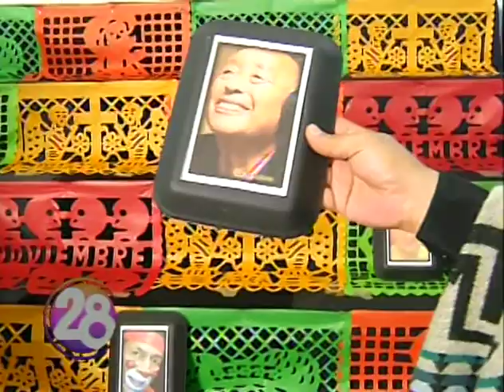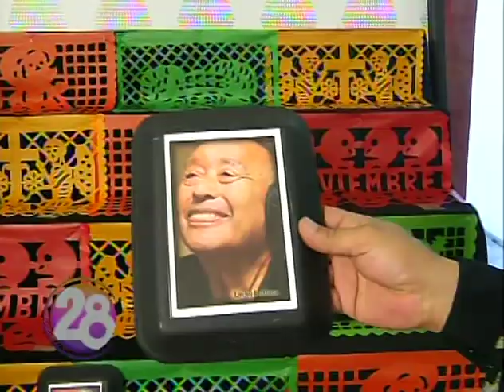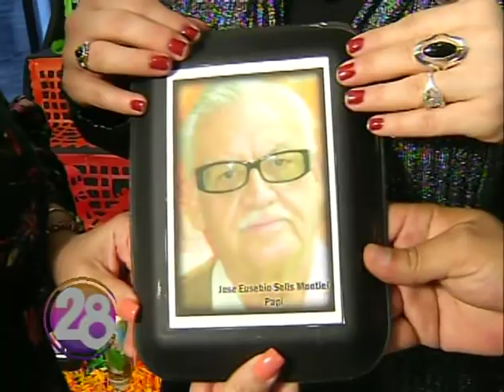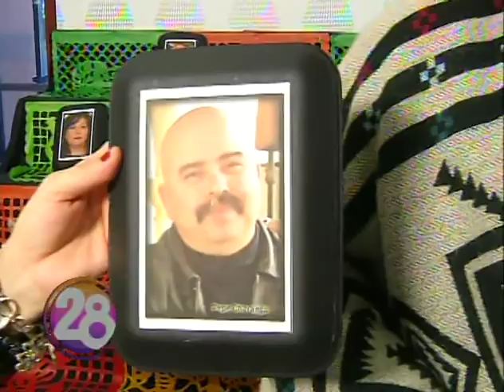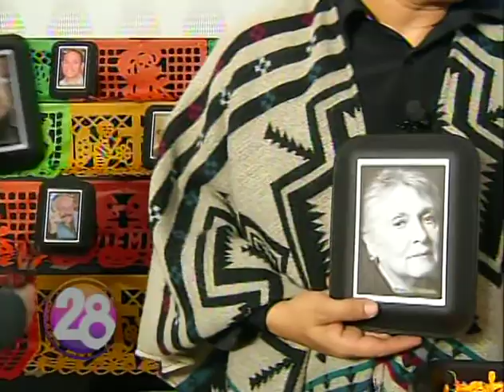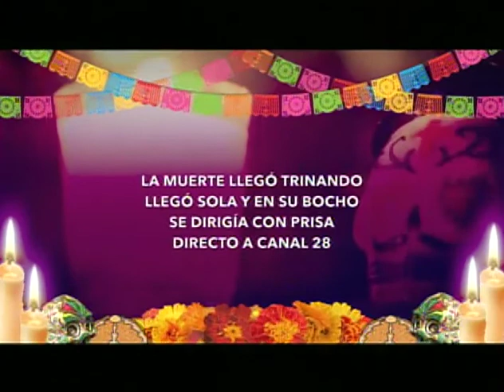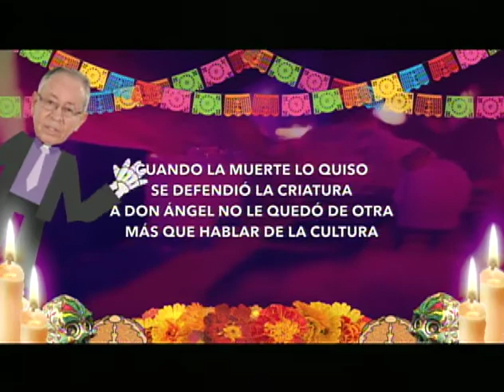Vida y Estilo//Dia de los Muertos// 2 Nov. 2017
Revista Televisiva con entrevistas, reportajes y secciones de Interés para toda la Familia.
Transmitiendo desde Monterrey Nuevo León México
Lunes a Viernes 10:30 A.M. a 12:00 P.M.